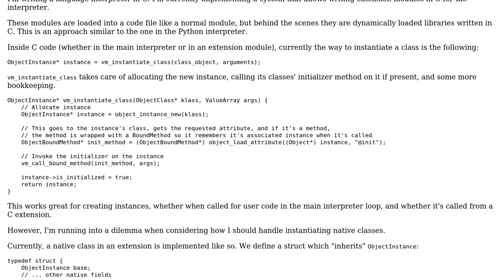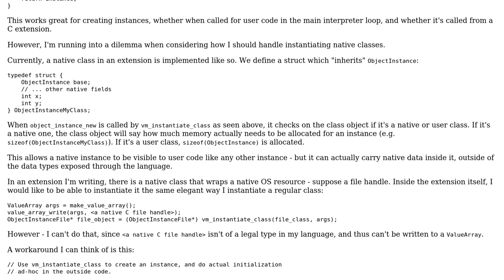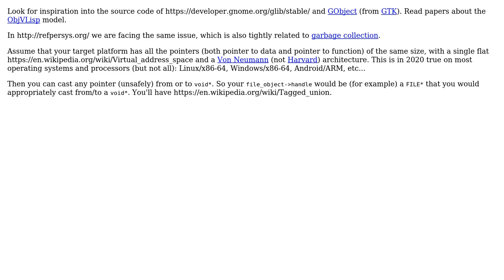How do language implementations implement native-extension class instantiation?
Software Engineering: How do language implementations implement native-extension class instantiation?

With thanks & praise to God, and with thanks to the many people who have made this project possible! | Content (except music & images) licensed under CC BY-SA | Music | Images & others | With thanks to user Min4Builder user Basile Starynkevitch user Aviv Cohn and the Stack Exchange Network Trademarks are property of their respective owners. You are responsible for your own actions.